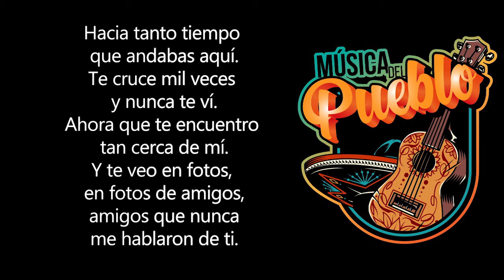Qué Tal Si Eres Tú - Los Tigres Del Norte l Letra